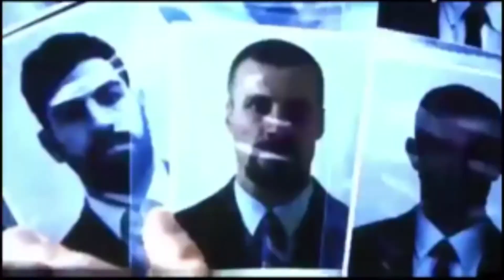HENRY: IMPOSSIBLE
Henry is a senior field operations agent for the IMF, an elite, top-secret espionage and covert operations agency that handles dangerous and highly sensitive international missions that have been deemed "impossible". His Arch enemy is Dr. Alice.